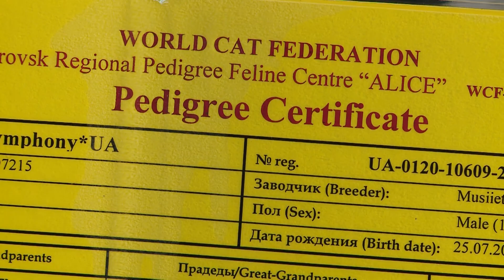Звіранок. Випуск 41. Сіамські коти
В Сполучених штатах відзначають день сіамських котів. Ця порода кішок не одне століття жила лише при палацах і храмах у Сіамі - теперішньому Таїланді - поки король не подарував пару сіамських кішок британському консулові. Як кажуть спеціалісти, ці кішечки мають специфічний характер. Вони дуже енергійні, рухливі, кмітливі, спритні й швидкі, навіть можна сказати невтомні.